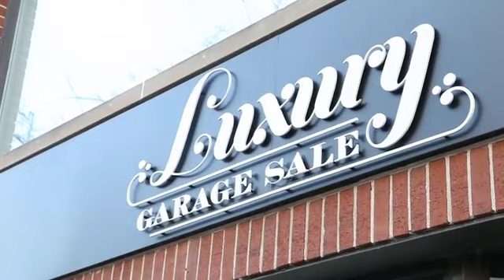GarmentalTV: Spring Cleaning Consignment Style With Luxury Garage Sale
Are you obsessed with luxury handbags, jewelry and vintage clothes? Then you've hit the designer jackpot! In this episode of GarmentalTV we visit the dynamic duo holding the couture keys to Chicago's most amazing vintage and designer consignment store, Luxury Garage Sale.

Meet Linsday Segal & Brielle Buchberg! They show Garmental Style Director Suzanne Kopulos the secrets to authenticating Chanel and feed our obsession with furs that rival Game of Thrones' costume department!